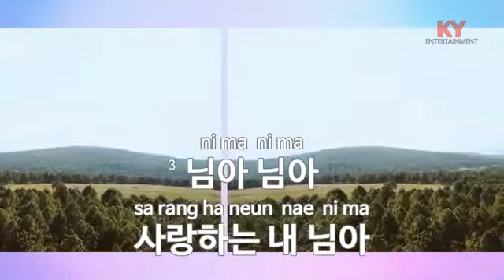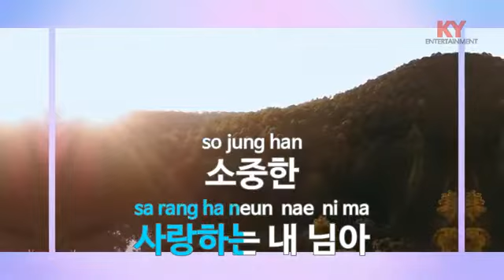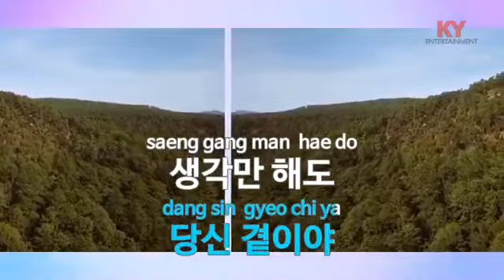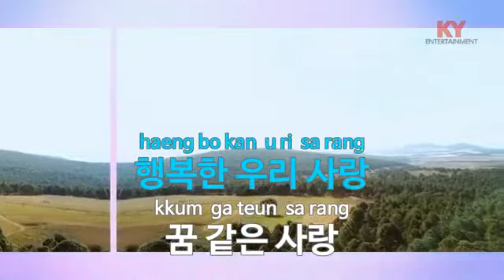꿈 같은 사랑 / 김연주 ky 엠알곡 금영98857